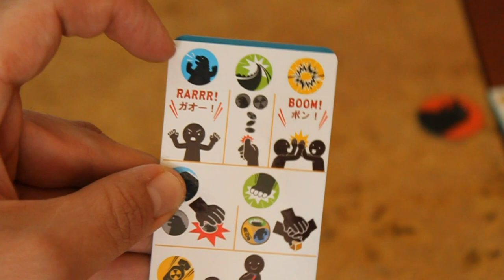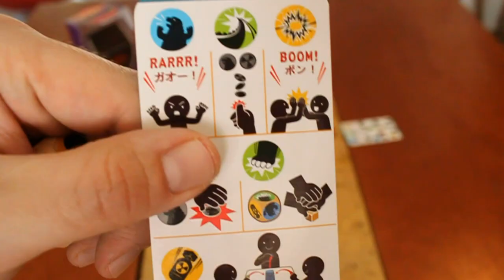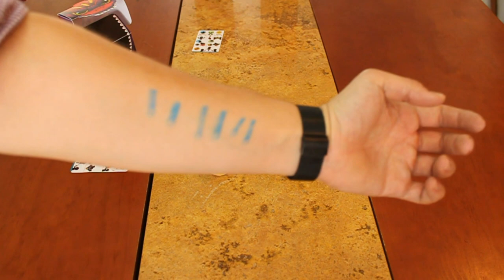Cómo jugar Kaiju (Juego de Mesa / Board Game)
Aquí podrás ver las instrucciones básicas de Kaiju, un juego diseñado por Aza Cheng. Él lo publicó, el hizo el diseño, las ilustraciones y él todo. Contáctenlo a través de su página de FB Aquí les dejo el FB de la comunidad de diseñadores taiwaneses